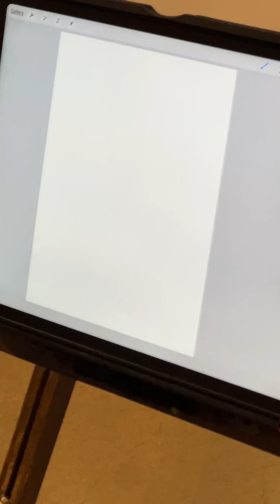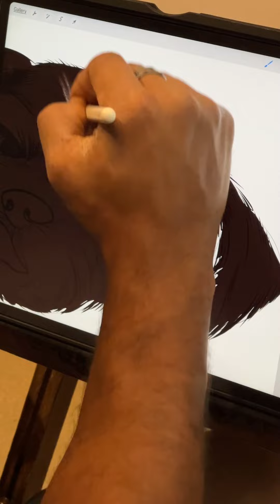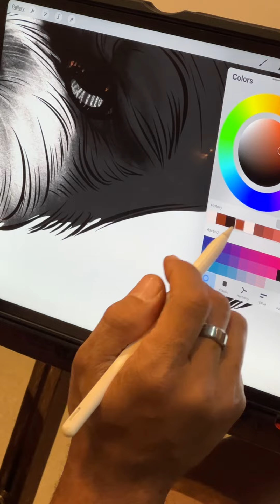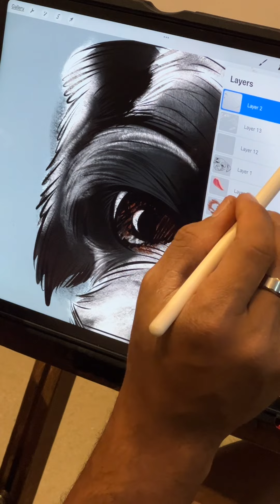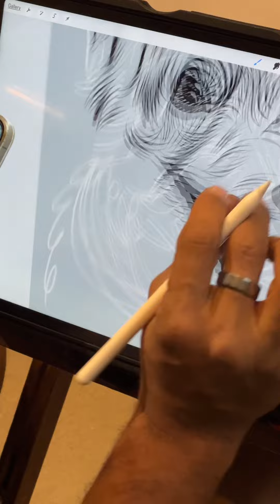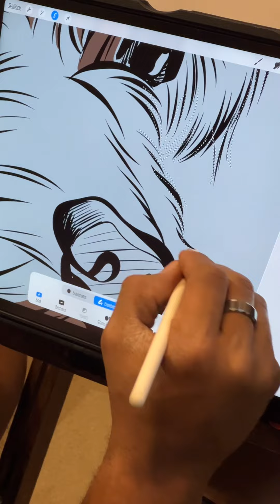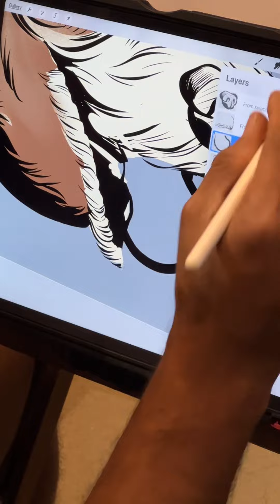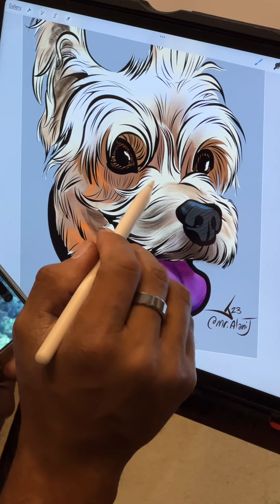Drawing NOT ONE BUT TWO DOGGIES